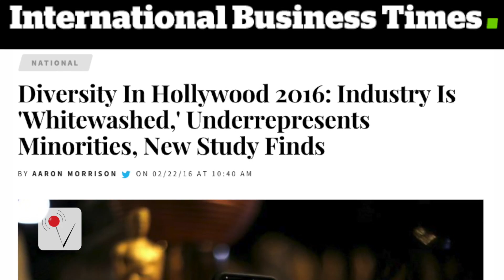Hollywood Whitewashed: White Males Dominate Film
A new study conducted by two USC professors reveals that what was once thought to be an issue with the Oscars could be affecting all of Hollywood. The findings show a stark disparity between opportunites afforded to white, straight men and the rest of the industry. Kevan Kenney has more.